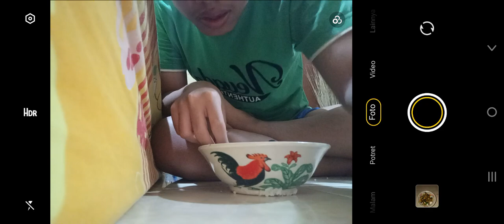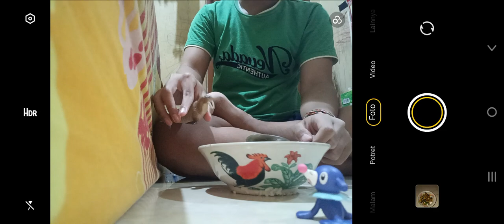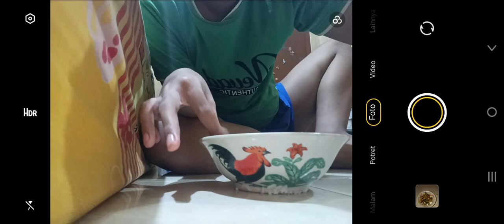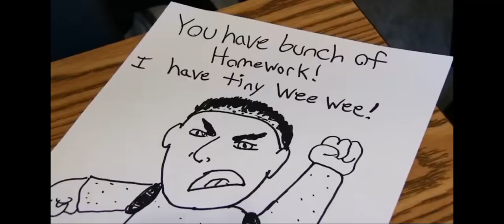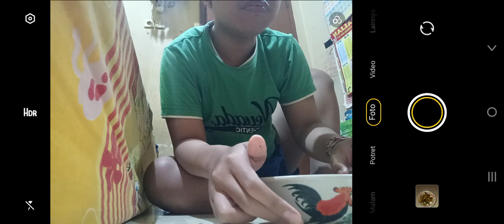popplio and walrein trying pasta challenge